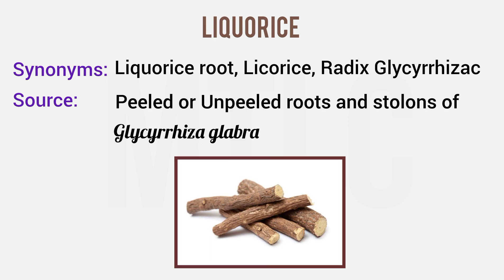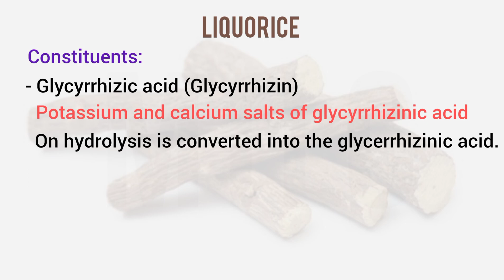MRB Pharmacist Exam||Pharmacognosy||Liquorice